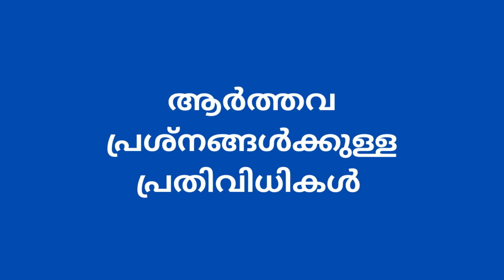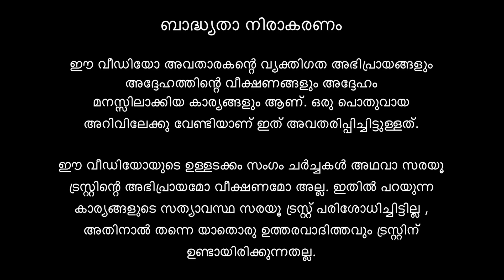ആർത്തവ പ്രശ്നങ്ങൾക്ക് പ്രതിവിധി Hindu temples and Womenshealth.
എന്തുകൊണ്ടാണ് ആർത്തവപ്രായത്തിലുള്ള സ്ത്രീകളെ ശബരിമലയിൽ പ്രവേശിക്കാൻ അനുവദിക്കാത്തത് എന്ന ചോദ്യത്തിന്‍റെ ഉത്തരമാണ് “സ്ത്രീകളും ശബരിമലയും”. ഈ പുസ്തകം ശബരിമലയിൽ സ്ത്രീകൾക്കുള്ള നിയന്ത്രണങ്ങളുടെ പുറകിലെ ശാസ്ത്രത്തെ ഇതിനുമുൻപൊരിക്കലും ചെയ്‌തിട്ടില്ലാത്ത വിധത്തിൽ അവതരിപ്പിക്കുന്നു. സ്ത്രീകളും ശബരിമലയും എന്ന പുസ്തകം ഭാരതത്തിന്‍റെ പരമ്പരാഗതമായ അറിവിന്‍റെ കേന്ദ്രങ്ങളായ ആയുർവ്വേദം, ചക്രങ്ങൾ, തന്ത്രം, ആഗമശാസ്ത്രം എന്നിവയിലൂടെ ക്ഷേത്രങ്ങളുടെ പ്രകൃതത്തെ ഒരു സ്ത്രീയുടെ വീക്ഷണ കോണിലൂടെ വിവരിക്കുന്ന ഒരു അപൂർവ്വ ഗ്രന്ഥമാണ്. അതേ സമയം ഗ്രന്ഥകർത്താവിന്‍റെ വ്യക്തിപരമായ അനുഭവങ്ങൾ അഗാധമായ ഈ ശാസ്ത്രങ്ങളെ വളരെ ലളിതമാക്കി ശബരിമല പോലെയുള്ള ക്ഷേത്രങ്ങൾ എങ്ങിനെ മനുഷ്യശരീരത്തെ, പ്രത്യേകിച്ച് സ്ത്രീകളിലെ ആർത്തവത്തെ ബാധിക്കുന്നുവെന്നതിന്‍റെ ഒരു ഏകദേശരൂപവും നൽകുന്നു. ഈ പുസ്തകം ഹിന്ദുക്ഷേത്രങ്ങൾ, പ്രത്യേകിച്ചും ശബരിമല, ഗ്രഹിക്കപ്പെടുന്നതും അനുഭവിക്കപ്പെടുന്നതുമായ രീതിയെ മാറ്റും.

Women and Sabarimala is an answer to the question “why aren’t women of menstrual age allowed to enter Sabarimala?” This talk presents a never-before discussed perspective on the science behind the restrictions on women in the Sabarimala temple.

The talk is based on Sinu Joseph's book Women and Sabarimala (Malayalam translation) - a rare book written from a woman’s perspective, explaining the nature of the temple through India’s traditional knowledge systems, such as ayurveda , chakras , tantra and Agama Shastra. At the same time, the author’s personal experiences simplify the understanding of these deep sciences, providing a glimpse into how temples impact the human physiology and, in particular, women’s menstrual cycles. This book will change the way Hindu temples, especially Sabarimala, are perceived and experienced.

സിനു ജോസഫ്
മൈത്രി സ്‌പീക്സ് ട്രസ്റ്റിന്‍റെ സഹസ്ഥാപകയും മാനേജിംഗ് ട്രസ്റ്റിയുമാണ് സിനു ജോസഫ്. 2009 മുതൽ അവർ ആർത്തവ - പ്രജനന ആരോഗ്യവിഷയങ്ങളിൽ വിപുലമായ രീതിയിൽ ക്രിയാഗവേഷണം നടത്തിയിട്ടുണ്ട്. ആർത്തവ പരിപാലനത്തിന്‍റെ അനുഭവങ്ങളും അവ സ്‌ത്രീകളുടെ ആരോഗ്യത്തെ ബാധിക്കുന്ന വിധറ്വും മനസ്സിലാക്കാനായി അവർ ഭാരതത്തിലുടനീളം സഞ്ചരിച്ച് 20,000ൽ പരം കൗമാരക്കാരുമായും യുവതികളുമായും ആശയവിനിമയം നടത്തിയിട്ടുണ്ട്.

Speaker: Sinu Joseph
Sinu Joseph is the co-founder and Managing Trustee of Mythri Speaks Trust. She has done extensive action-research in the areas of menstrual and reproductive health since 2009. She has travelled across India, interacting with more than 20,000 adolescent girls and women, to get a first-hand experience of menstrual practices and their impact on womenshealth.

Her work has explored native methods and cultural practices around menstruation. Through her blog, she has written extensively on unearthing the science behind native practices and bringing forth a unique narrative, which is the Bharatiya perspective, on menstruation. She has studied several Hindu temples, religious restrictions owing to menstruation and their impact on women’s menstrual health. Her study on Sabarimala and the associated Sastha temples explore the way such spaces can alter women’s menstrual cycles.